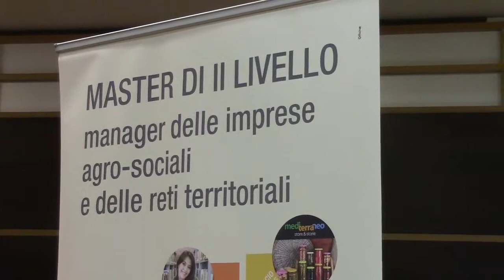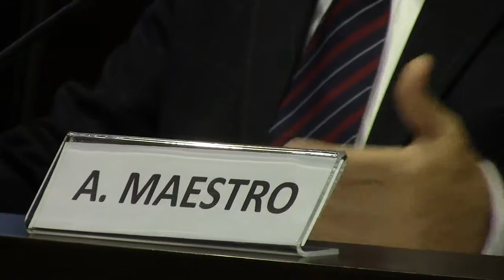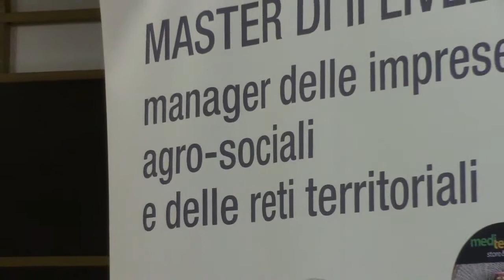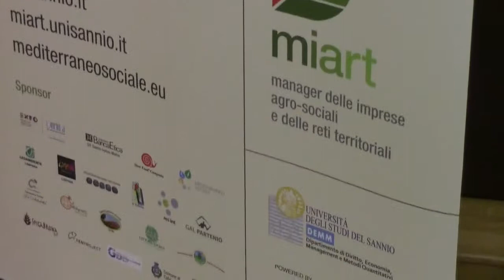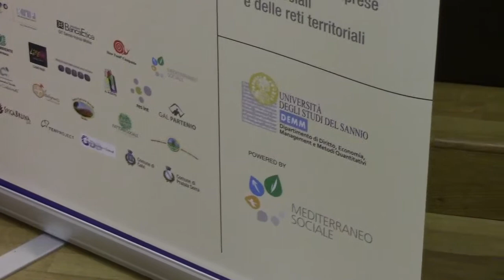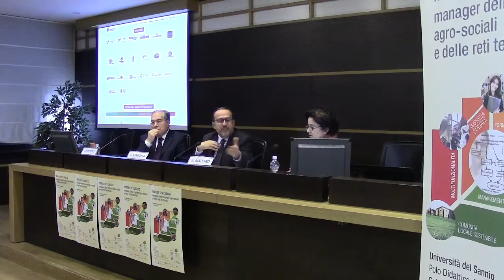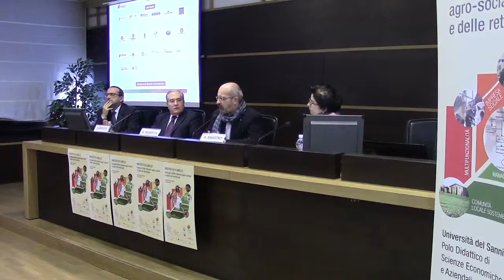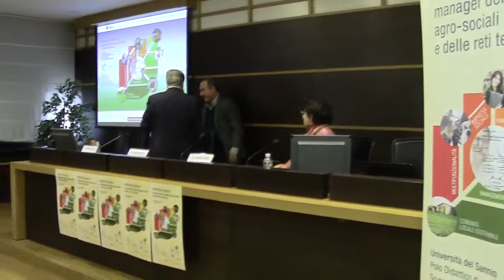Master di II° livello MIART - Manager di Imprese Agro-sociali e delle Reti Territoriali